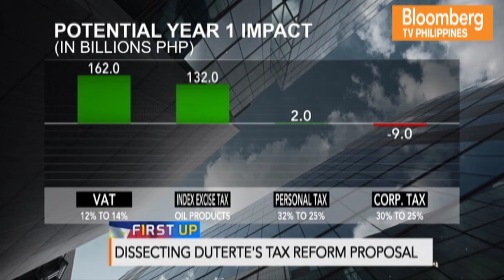FIRST UP | PUNDITS | INTERVIEW WITH JULES RIEGO